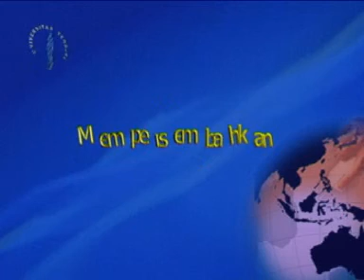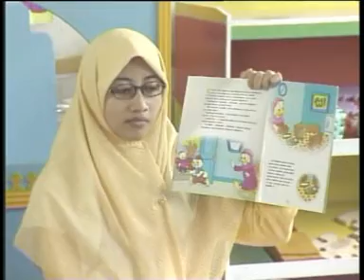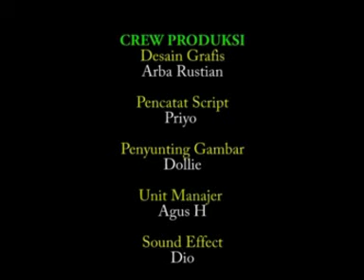PAUD4406 Bimbingan Konseling Untuk Anak Usia Dini